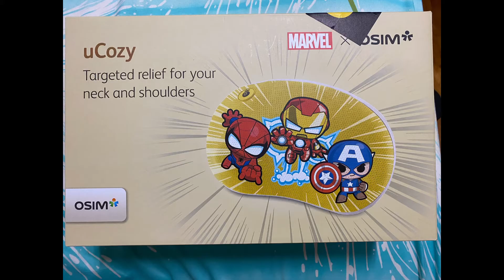UNBOXING OSIM OS-102 NECK MASSAGE UCOZY x MARVEL HEROES | PORTABLE MASSAGER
UNBOXING OSIM OS-102 NECK MASSAGE UCOZY x MARVEL MARVEL HEROES

uCozy X MARVEL
Designed for targeted pain relief, the OSIM uCozy relieves tension and soothes muscle aches on your neck, shoulders and back.

Portable massager for effective spot-on relief

Dual-directional kneading massage

The 4 ergonomically designed massage nodes ease tense and aching muscles with their robust dual-directional kneading action. Simulating the expertise of a professional masseuse, uCozy provides effective and spot-on relief anytime, anywhere.

Comforting warmth

The soothing warmth function further enhances circulation and melts away tension to ease sore, aching muscles.

Portable delight anytime, anywhere

The small, lightweight and portable uCozy comes with a car adaptor and no-fuss adjustable straps, allowing the massager to be used everywhere to relax overused and tired muscles. Secure the uCozy to your car seat and chairs to enjoy an effective massage at your convenience throughout the day.